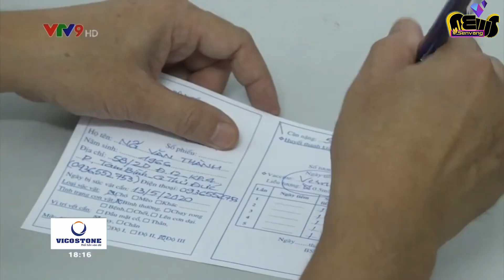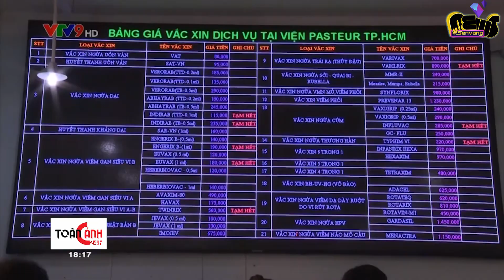BỆNH 'D.Ạ.I' - Những quan niệm sai lầm | Có chữa được không ?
Bệnh 'd.ạ.i' là một bệnh 'n.h.i.ễ.m t.r.ù.n.g' hiếm gặp nhưng gây ra hậu quả rất nghiêm trọng ở não và dây thần kinh. Bệnh thường bị bắt từ vết 'c.ắ.n' hoặc vết xước của động vật bị 'n.h.i.ễ.m b.ệ.n.h', thường là chó.

VICOSTONE thuộc Tập đoàn PHENIKAA là một trong các nhà sản xuất hàng đầu thế giới về đá nhân tạo gốc thạch anh cao cấp, ứng dụng làm mặt bàn bếp, bàn trà, bàn trang điểm, bồn rửa, ốp tường, décor không gian sống.
VICOSTONE hân hạnh đồng hành cùng chương trình.